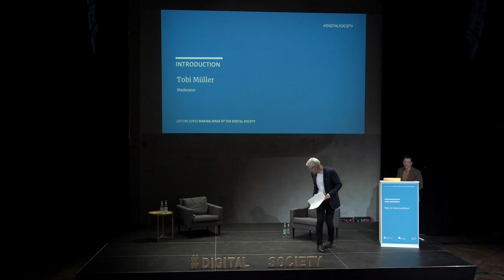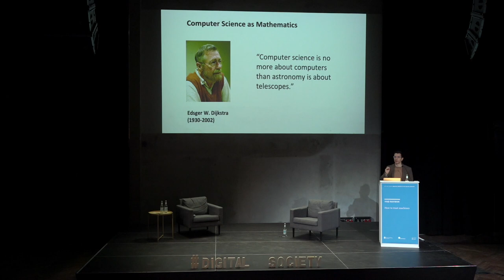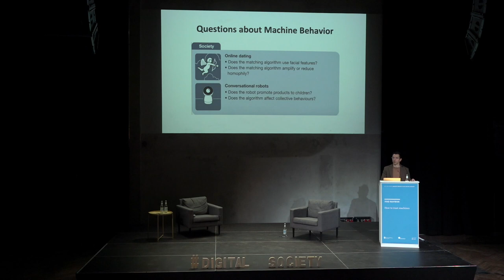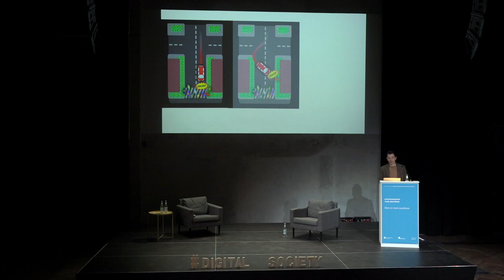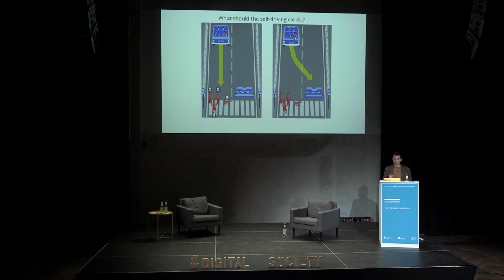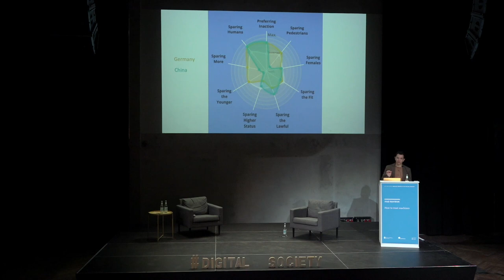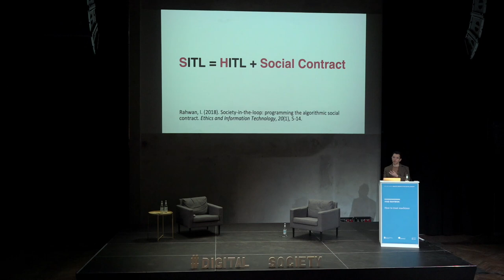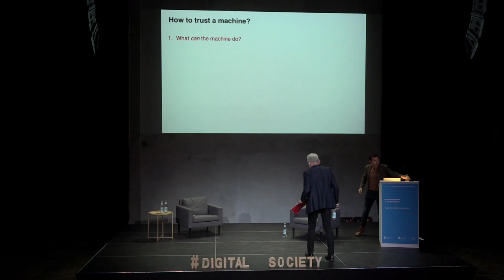Iyad Rahwan: How to trust machines?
Machine intelligence plays a growing role in our lives. Today, machines recommend things to us, such as news, music, and household products. They trade in our stock markets and optimise our transportation and logistics. They are also beginning to drive us around, play with our children, diagnose our health. How do we ensure that these machines will be trustworthy? This lecture explores various psychological, social, cultural, and political factors that shape our trust in machines and pleads for the accomplishment of the challenges of the information revolution not only to be understood as a problem of computer science.

Livestream from 16 Dec 2020 | Humboldt Institute for Internet & Society